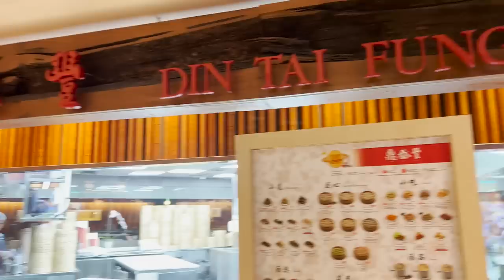Saya SINGAPORE Trip with Small Laude!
Get a way trip with @SmallLaude thank you so much for a short and enjoyable  trip!